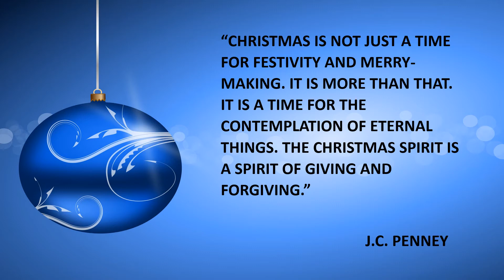J. C. Penney quote 1 Christmas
J.C. PENNEY QUOTE CHRISTMAS